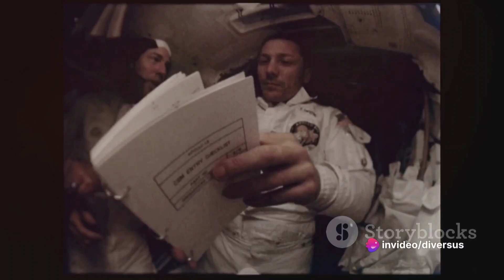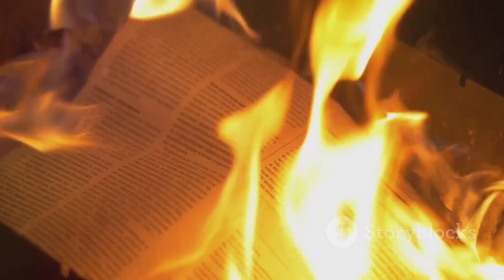Space Catastrophes: Astronauts' Worst Nightmares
In this thought-provoking video, we delve into the harrowing tales of the most catastrophic disasters that have befallen our brave astronauts. From heart-wrenching accidents to devastating tragedies, we uncover the untold stories behind these spine-chilling events. Join us for this eye-opening journey and let us never forget the sacrifices made in the name of space exploration.

00:00:00 The Unforeseen Perils of Space Exploration
00:00:55 The Apollo 1 Tragedy
00:02:51 Lost in Space
00:04:52 The Space Shuttle Challenger Disaster
00:06:51 The Space Shuttle Columbia Disaster
00:08:56 Reflections on Space Disasters